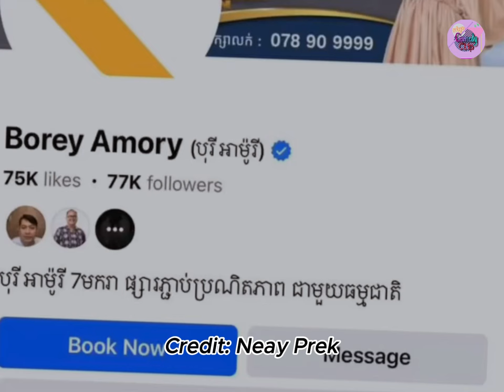រឿង ខូចចិត្តព្រោះអ៊ី - Comedy Video by Pu Noy-ពូ ណុយ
សូមអរគុណ